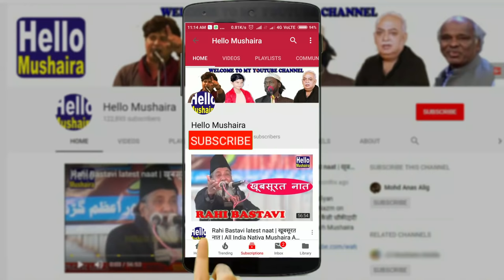Shadab Azmi New Naat | नबी के शहर में पहुँचूँ तो शाम हो जाए | Godhana Natiya Mushaira 2019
Shadab Azmi New Naat in All India Natiya Mushaira
Mohtaram Janab Anwar-ul-Haq Shb. ke Zere saya
All India Educational Awareness Conference & Natiya Mushaira 2019
Kul Hind Taleemi Bedari Conference wa Natiya Mushaira 2019
Dated: 16th february 2019
Venue: Anwar Public School, Godhana, Azamgarh
Convener: Sohrab Siddiqui
Secretary: Mohd Zafer Rustam
Sarparast: Suhail Ahmad (laddan)
Sadar Mushaira: Zulfiqar Ahmad Gama
Mehman Khususi: Anees Ansari
Nizamat: Gaibi Jaunpuri
Shayars: Rahi Bastavi, Altaf Ziya, Shakeel Moradabadi, Shadab Azmi, Ali Barabankvi, Asad Azmi, Arqam Hasanpuri, Naseem Saaz, Hashim Zafar, Shah Khalid